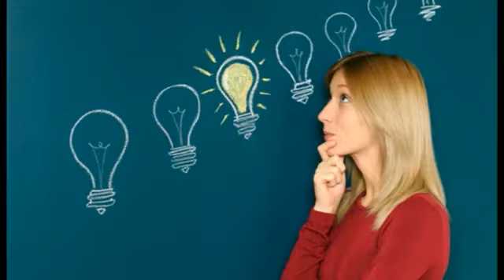Miša Mihajlo Kravcev o trenutnim dogadjajima u emisiji "Biljana za Vas", 25 03 2020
Miša Mihajlo Kravcev o trenutnim dogdjanjima u emisiji "Biljana za Vas" emitovanoj 25 marta 2020, o dogadjajima u svetu i našoj zemlji